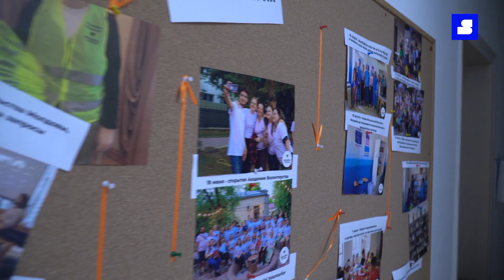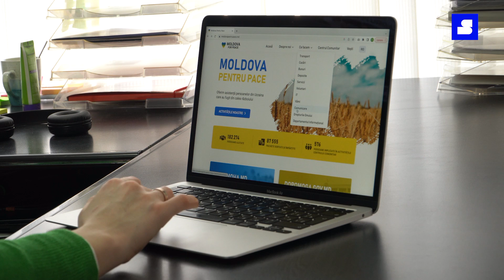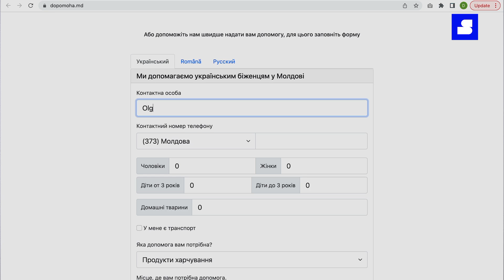Moldova pentru Pace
🇺🇦🇲🇩 „Moldova pentru Pace” este o inițiativă creată, acum un an, de mai mulți voluntari și voluntare care și-au unit eforturile pentru a ajuta instituțiile statului să facă față fluxului mare de refugiați ucraineni care au ajuns în țara noastră.

Inițiativa a adunat mii de voluntari care au mers la posturile vamale să dea o mână de ajutor refugiaților: să le ofere un ceai cald, să le găsească un adăpost, să le asigure transport sau să le dea bunuri de primă necesitate, etc.

💬 Steliana Rudco, cofondatoare „Moldova pentru Pace”: „În data de 24 februarie 2022 am fost chemată, împreună cu alți activiști civici și reprezentanți ai societății civile din Moldova, la Ministerul Afacerilor Interne. Ne-a chemat și ne-a spus foarte sincer, foarte franc că nu știm să gestionăm o astfel de criză, nu avem precedente și avem nevoie de suportul și ajutorul societății civile. După cinci minute când toți am negat implicarea, a venit ideea că: Ok, cum facem, haideți să punem strategia la cale”.

Mai multe detalii și mărturisiri despre partea mai puțin cunoscută a crizei refugiaților, VEZI VIDEO.